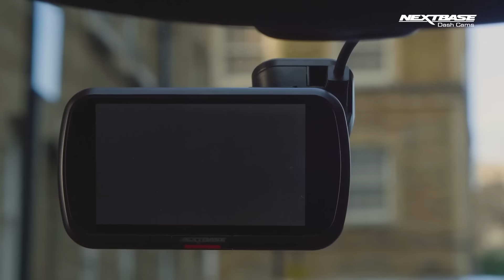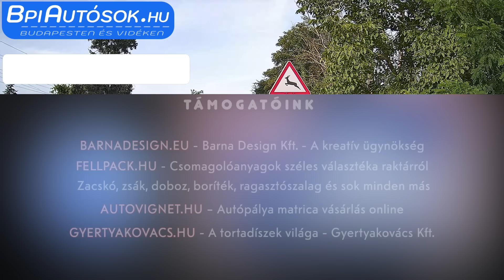Előzött a motoros - NEKIMENT olvasónk autójának. Óriási balesetet úszott meg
TÁMOGATÓINK:

- Barna Design Kft. - A kreatív ügynökség